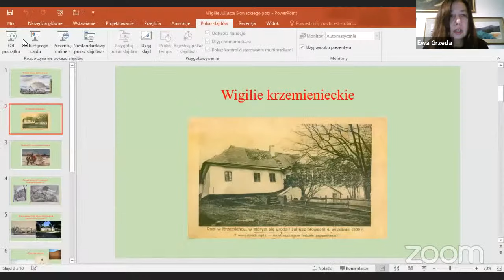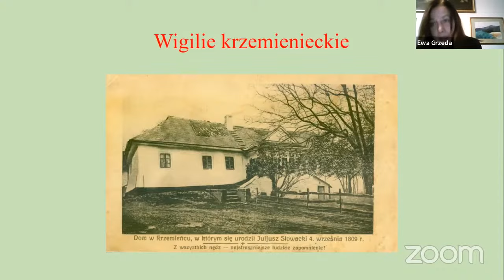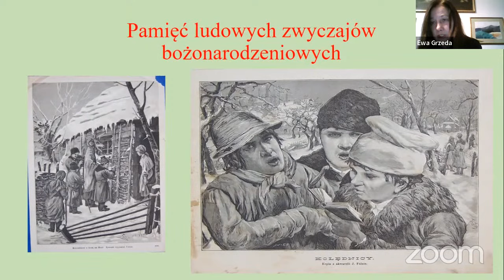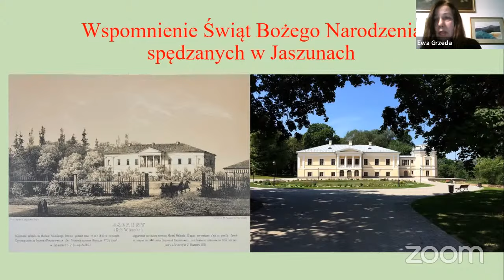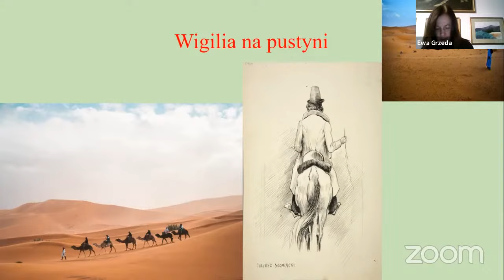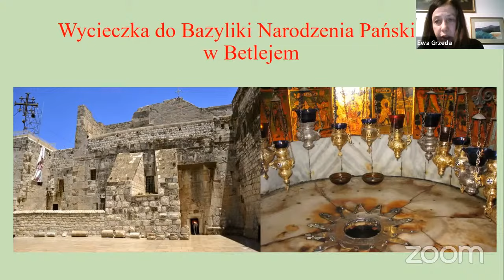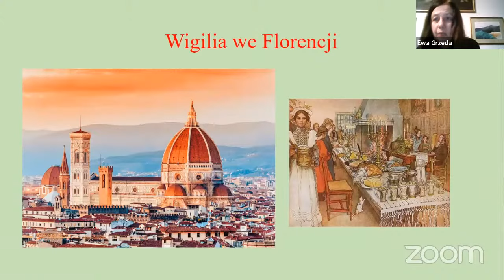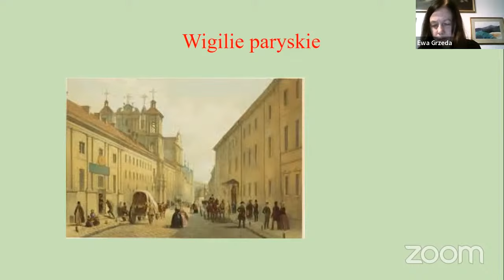NA ŻYWO: Wigilie Juliusza Słowackiego (prof. Ewa Grzęda)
Dr hab. prof. UWR Ewa Grzęda
Prowadzenie: dr hab. prof. UAM Bartosz Korzeniewski
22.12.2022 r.